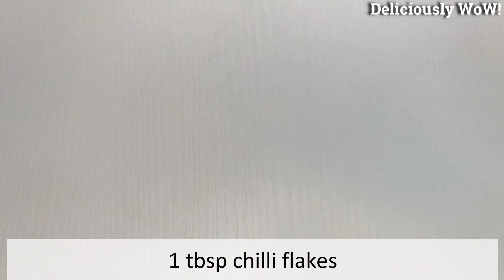spicy-herbs paneer recipe | masala paneer - deliciously wow!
Today's recipe is homemade cottage cheese ( paneer ) with herbs & some spices. let's have the different flavour of paneer with the twist of Pav bhaji masala. You can make Sabji by adding this masala paneer cubes in red or green gravy or can enjoy it as a delicious snack along with fresh crunchy salad..